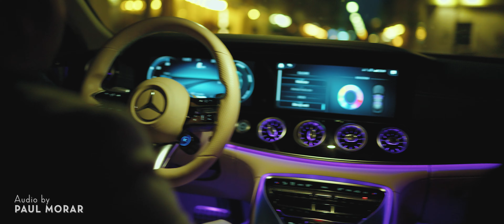ADRIANA POPA ❌ TAVI DE LA ORADEA ❌ Sus paharele ❌ NOU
TAVI de la ORADEA:
Contact TAVI : 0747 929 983

ADRIANA POPA :
Contact ADRIANA: 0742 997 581

Muzica si Studio: Paul Morar
Dansatori: Ansamblul de vest
Text :Adriana Popa
Vioara : Darius Stoica
Video: oMs Profesional Media

PAUL MORAR :
📞 Pentru evenimente si concerte: (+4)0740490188
📣 Urmareste-mi activitatea: